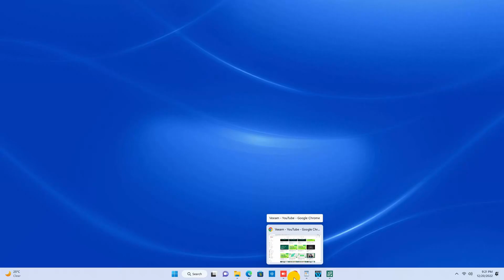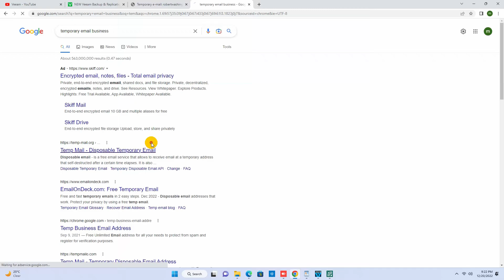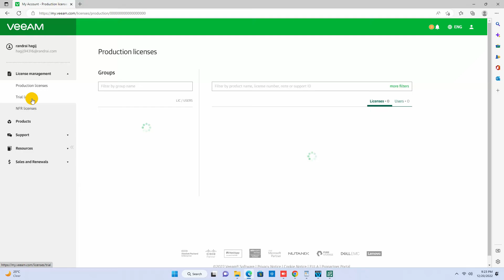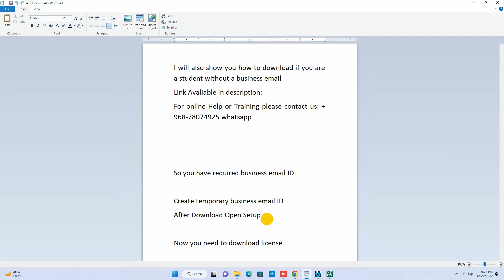Free download veeam backup and replication V11A 2022-2023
Greetings and welcome to Veeam Backup Series. Lecture one

Using this video, I will show you how to download the Veeam trial for 30 days.
The 30-day trial version of Veeam is easy to download if you have a business account or company email.